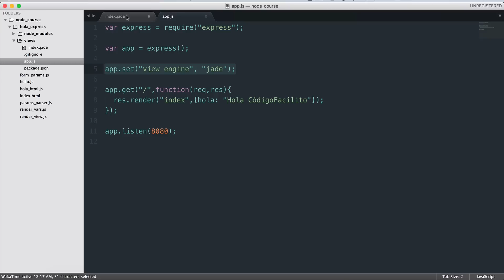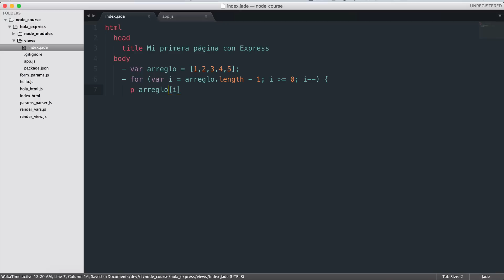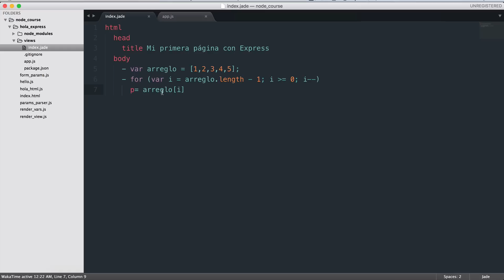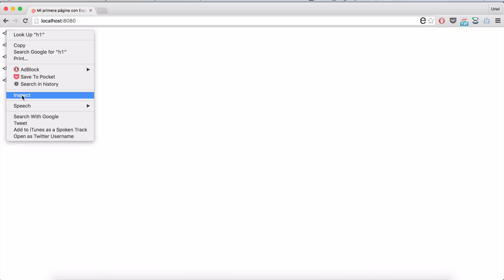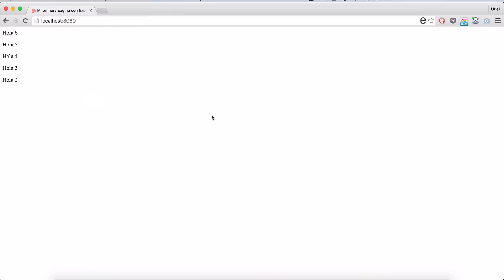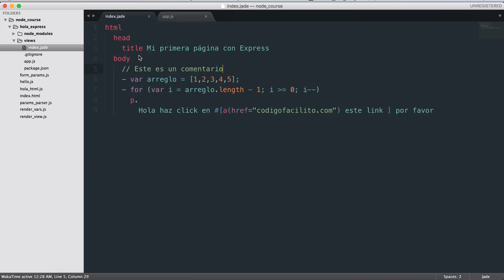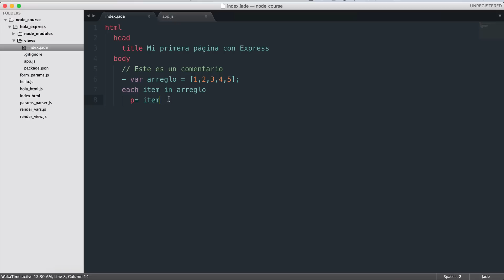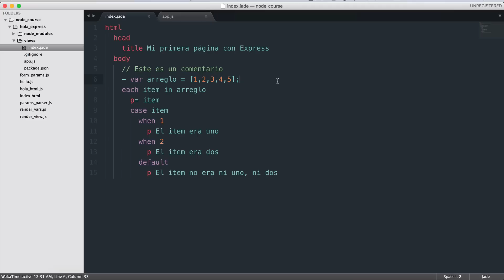11.- Curso NodeJS - JADE